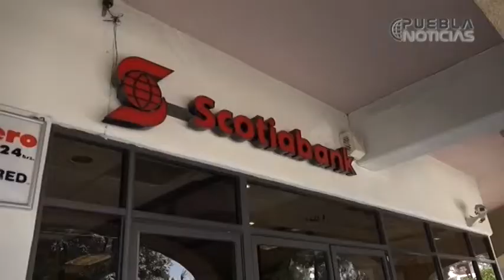Afore para niños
Es instrumento creado especialmente para que los  niños comiencen su ahorro, sin importar su edad y de esta manera prever el sustento de su vejez.